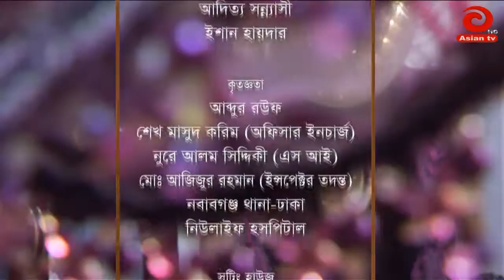Drama Serial | 2nd Innings | Ep 12